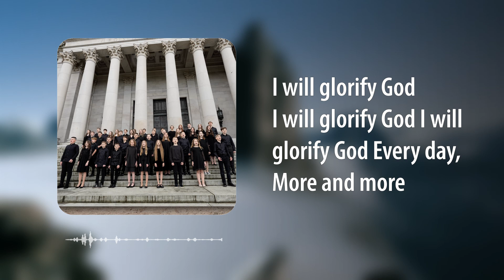Буду славить - ФОНОГРАММА - Teens Seattle Bethany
Вы можете бесплатно пользоваться нашими фонограмами, но не записывать на них свои клипы)
Так же если вы хотите поддержать наше служение - здесь ссылка
Фонограмма- Олександр Кузьмич